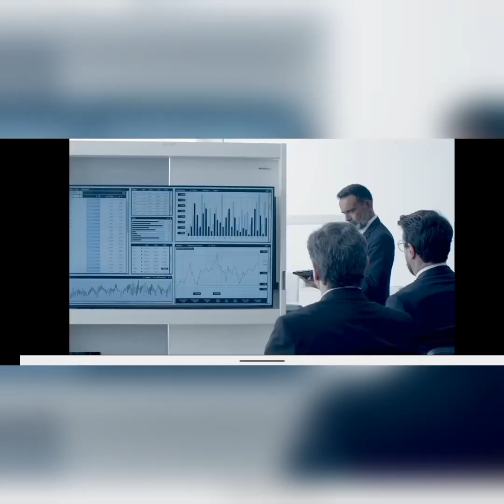Puri jagannath temple Krishna heartbeat still working#krishnabhajan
Hi friends,Today I said about Puri jaganna